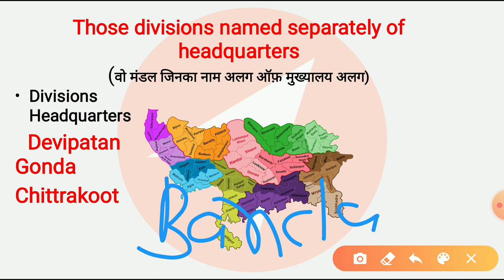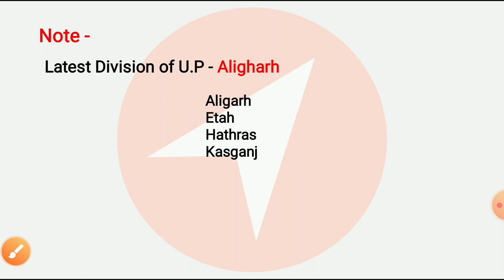उत्तर प्रदेश के 18 मंडल और उनके जिले | Administrative Division of U.P | FOR UPPSC,UPSSSC,SI,Police